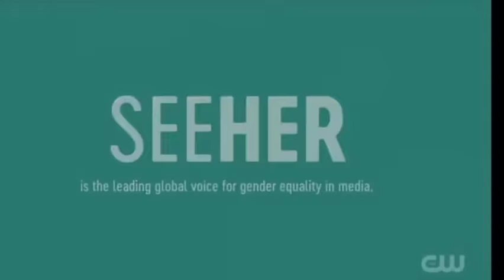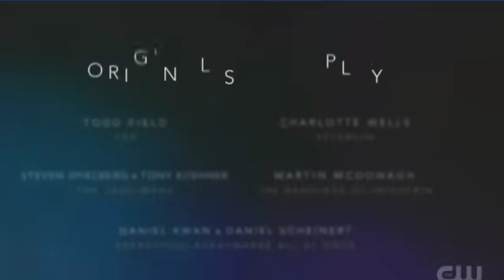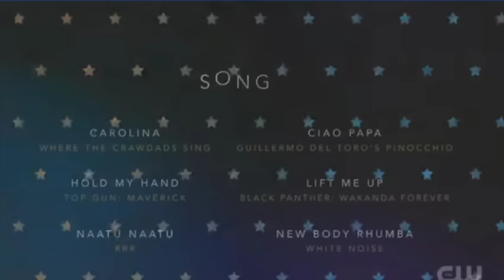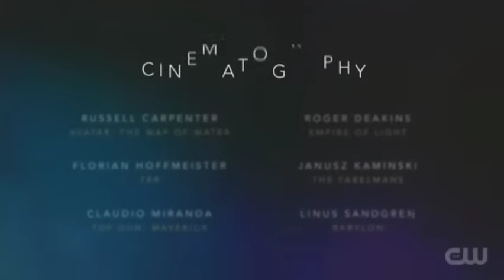Critics Choice Awards 2023 FULL SHOW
Critics Choice Awards 2023
28th Critics' Choice Awards
Critics Choice Awards 2023 Winners List
Complete Winners Critics Choice Awards 2023